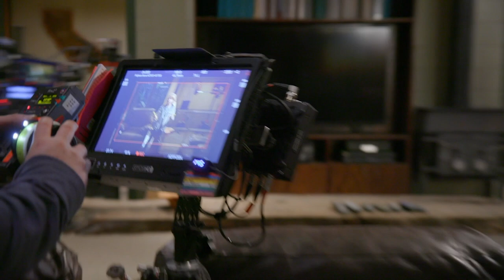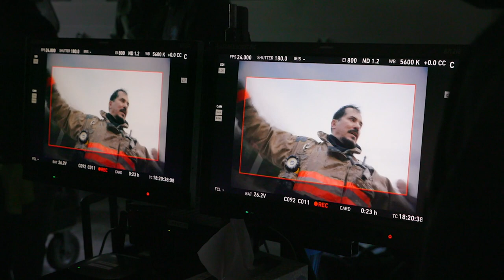Playing With Fire B-Roll #2 (2019) | Movieclips Coming Soon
Check out the B-Roll for Playing With Fire starring John Cena!

US Release Date: November 8, 2019
Starring: Judy Greer, Keegan-Michael Key, Brianna Hildebrand
Directed By: Andy Fickman
Synopsis: When straight-laced fire superintendent Jake Carson and his elite team of firefighters come to the rescue of three siblings, they quickly realize that no amount of training could prepare them for their most challenging job yet -- babysitting. As their lives, jobs and depot get turned upside down, the three men soon learn that children -- much like fires -- are wild and unpredictable.